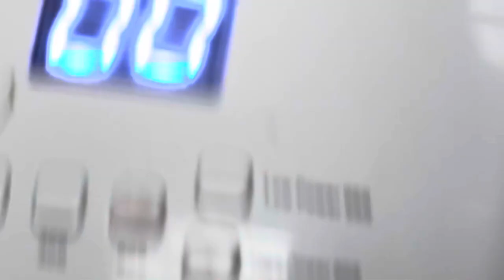Simple Christmas nail art design 2022/YouTube Amy Huynh